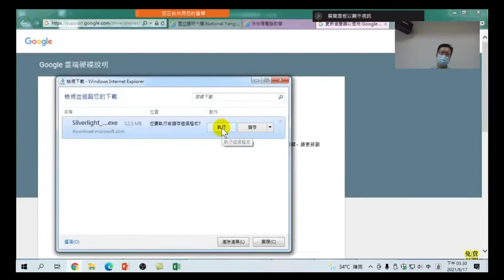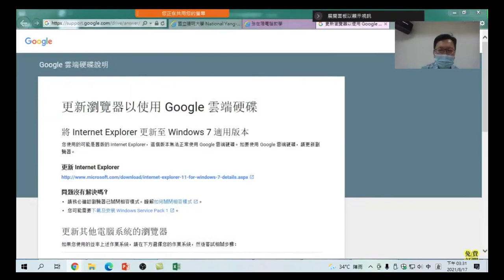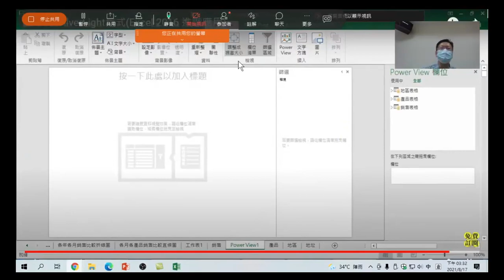Excel + Power Pivot + Power View l商業數據分析與圖像建立 11 安裝Silverlight:安裝Power View時,如果第一次使用,須先安裝Silverlight